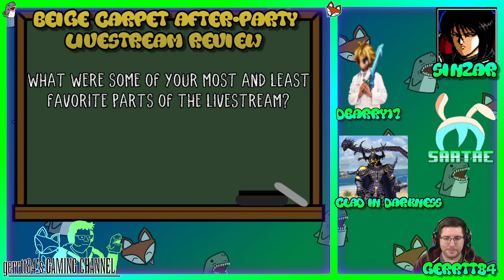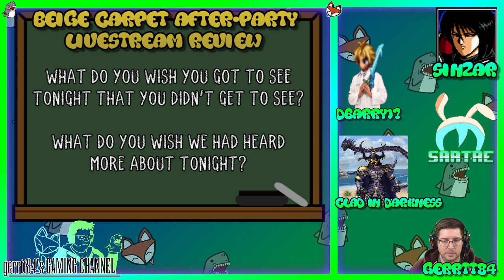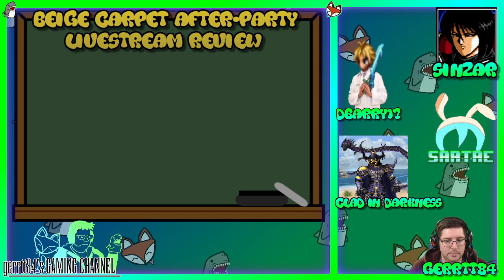FFBE - 12/11/2022 Livestream Beige Carpet Review ft. Sinzar, dBarry17, Sartre, and CladinDarkness.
This month's Livestream was...exciting. Here's some hot-take feedback from players and creators alike!

Also.

Make sure you check out @Sinzar, @Clad_in_Darkness_Gaming  and @SartreBraveX everywhere you can!